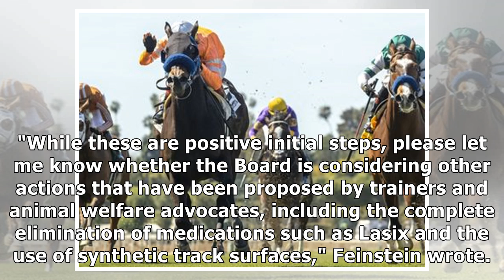Dianne Feinstein calls for suspension of races at Santa Anita